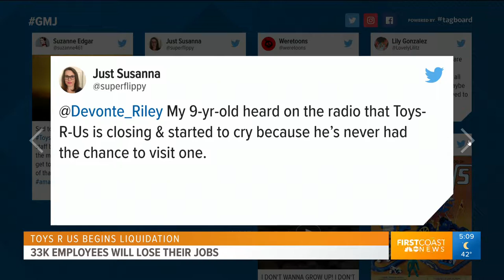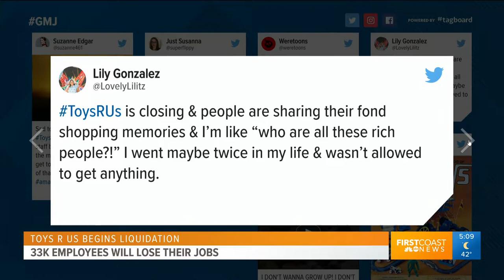Toys "R" Us Going Out of Business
Toys R Us is closing all of its US stores. Many chime in online to share their thoughts about this.